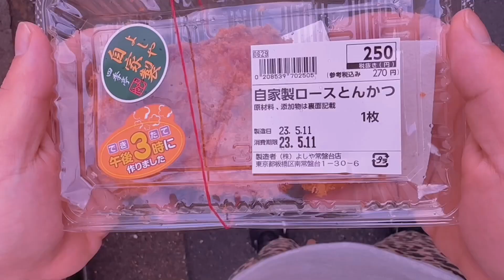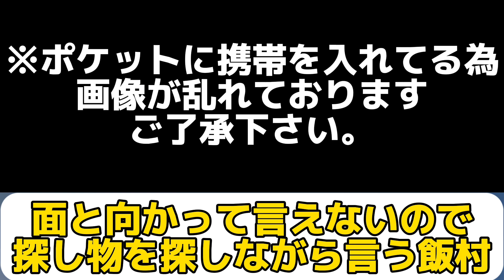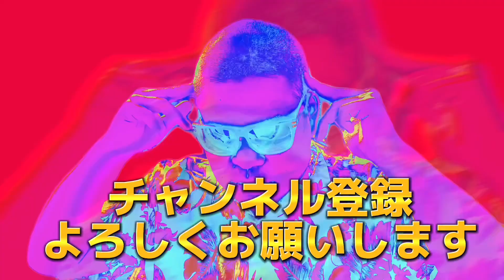【35年間彼女いない】心理学を応用してお母さんに100万借りてみた！【心理学】【借金】【チャレンジ】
（飯村）
35年間彼女なし、金なし男。